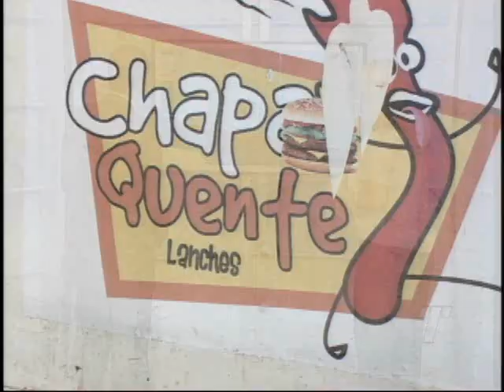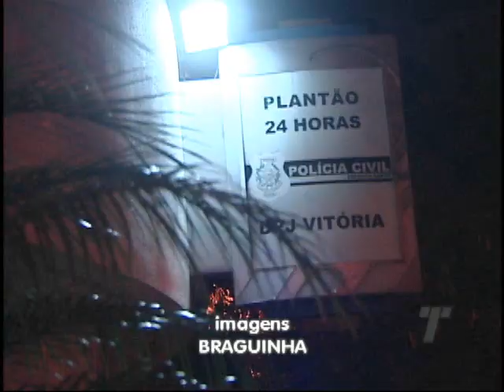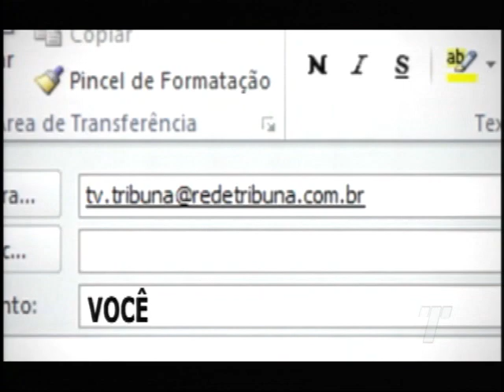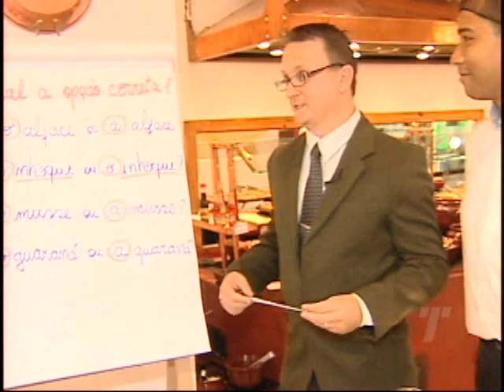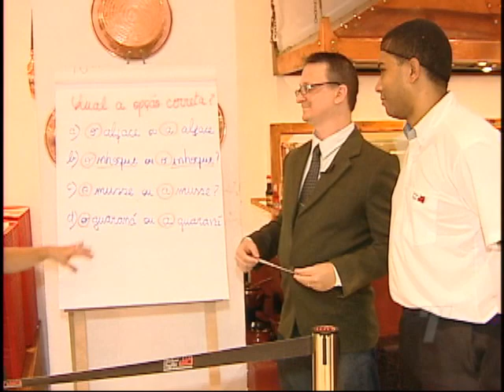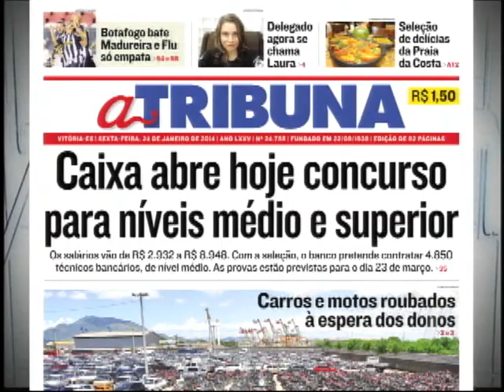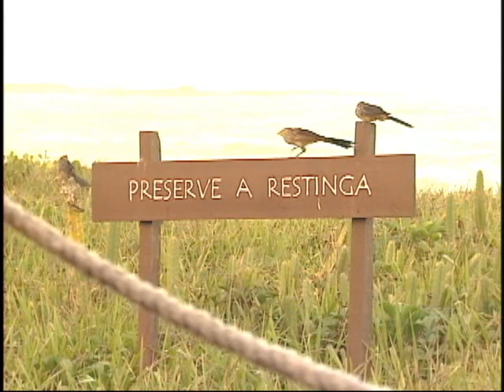Tribuna Notícias na íntegra do dia 24/01/2014